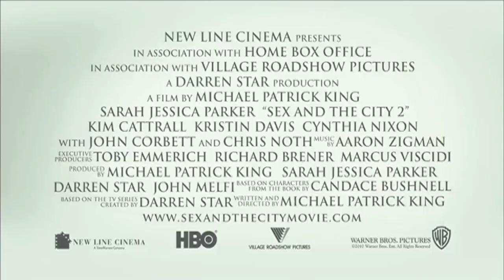Sex and the City 2 Trailer (What I Hear)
This is what I hear when I watch this trailer. In fact, it feels like an improvement.